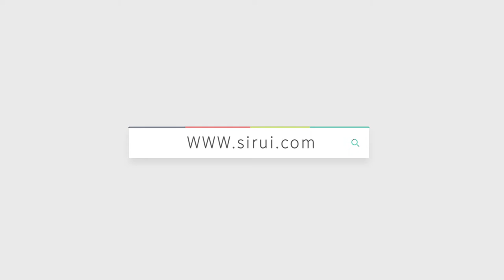SIRUI Smartphone Fisheye lens